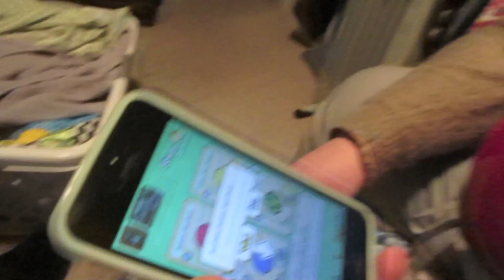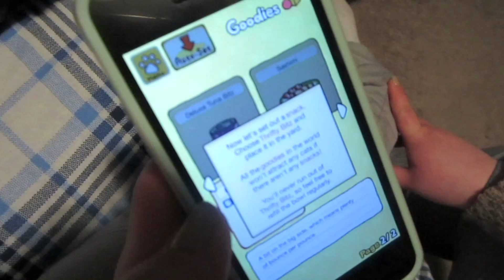Day 1016 - Pi(e) Day and Kitty Game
Chuck eats some pie.  Cheryl plays a cat game.  Shabadoo is a cat.